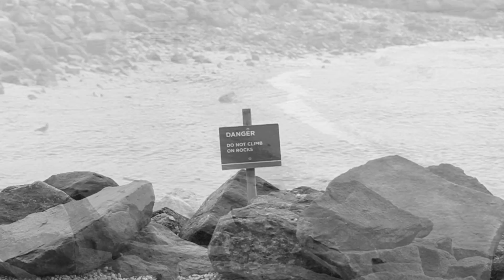Eleanor Rigby Music Video by Mag-Helder Thelot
Music video for The Beatles' Eleanor Rigby made for Miami Ad School's Video Storytelling Class.